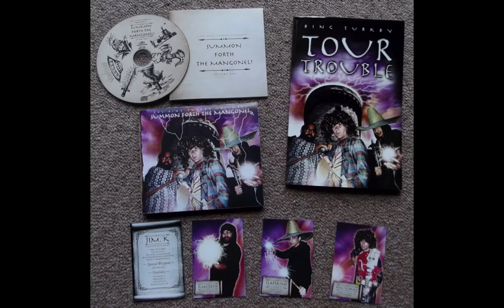Definitely 4th - a song for Palmerston North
I've been meaning to write a paean to Palmerston North for many years now but nothing ever quite came out right till now. This version of the song is a demo, hence the plastic drums. MacDeth and McBOOOM haven't added their sparkly goodness yet!

The idea that Palmy might not be first but it's definitely fourth shows that we aren't egotistical here! Besides, if I tout Palmy as being the best town around, it would get spoiled when everyone moves here, so I'm happy the way it is.
(Yes, I call it Palmy for short. If you want to bicker about names, I'm a firm believer it should officially be called Papaieoa, so feel free to get me started on that argument!)

Lyrics:

Driving on the plains on the way to the sea
Stopping for a pie and a whiz at BP
Palmy looks good so I just might stay
That seaside trip can wait another day

Chorus:
Palmerston North is one place to be
There might be others - maybe even three
It might not be first but it's definitely fourth
Palmerston North

The hillsides rock and the windmills roll
Who says Palmy doesn't have soul?
The underground scene is always strong
That's partly why I'm singing this song

Chorus
Gratuitous solo

The underground scene is buried deep
That's why the town appears to be asleep
But scratch that surface like a week-old scab
And suddenly the town doesn't seem so drab

Chorus.
Outro.